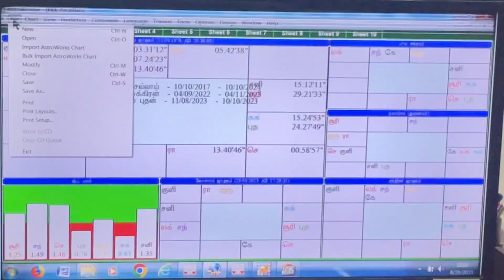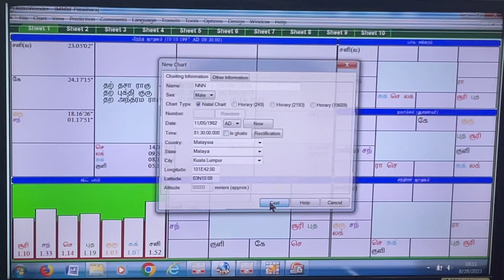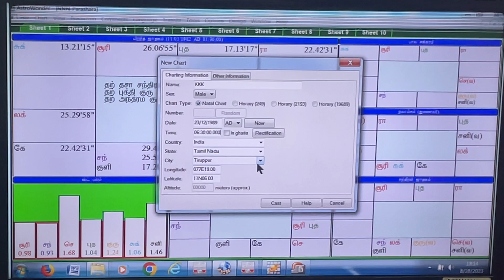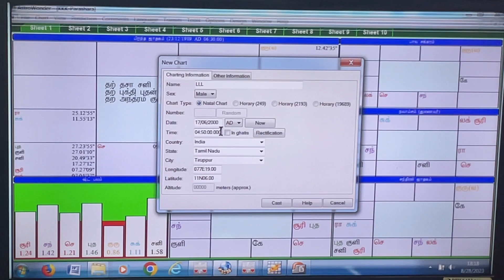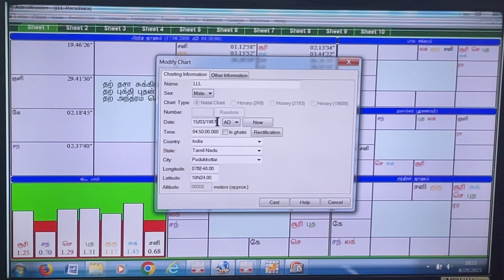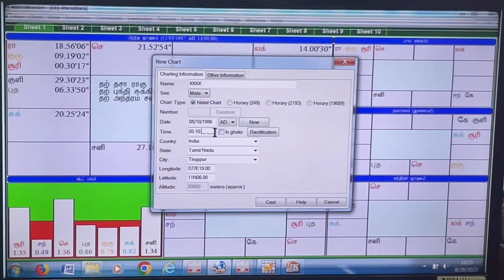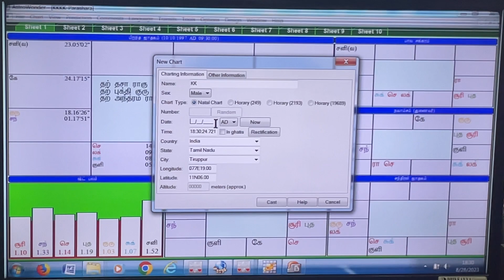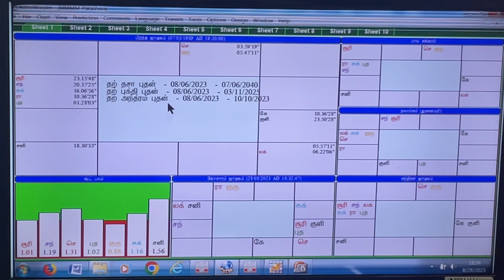சோதிட கேள்வி பதில்கள் - 24 astrology questions & answer Part-24 By Aalayam G.Swaminathan 9842208655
திருப்பூர் -தமிழ்நாடு